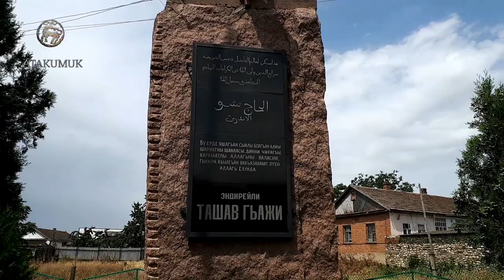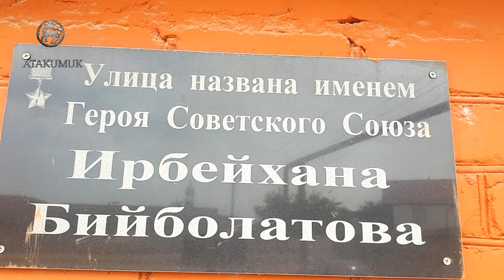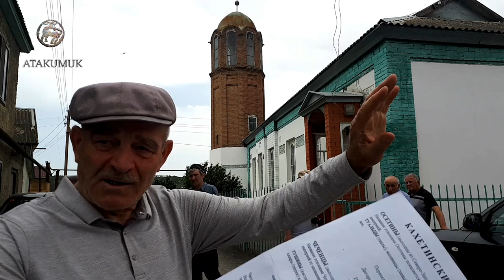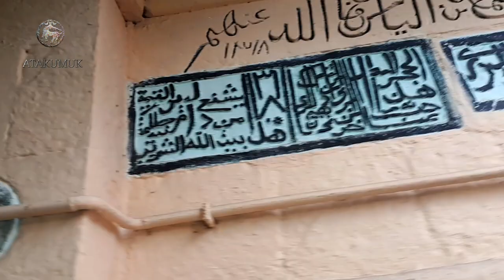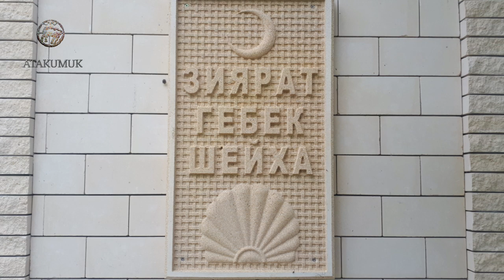Эндирейге Эл ахтарыв юрюш. 21.06.2020.